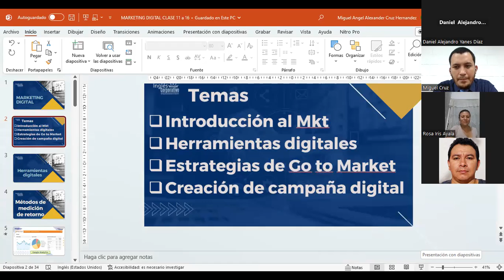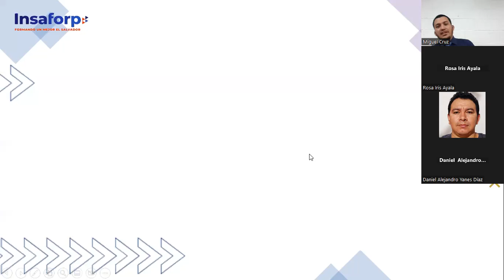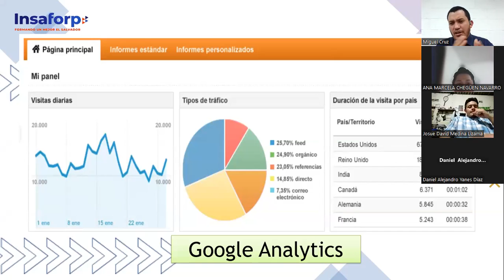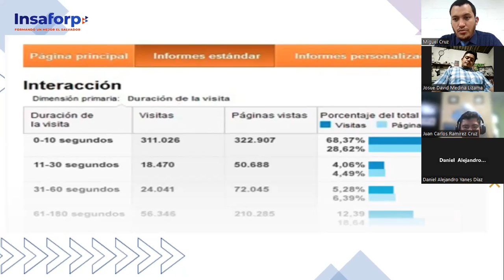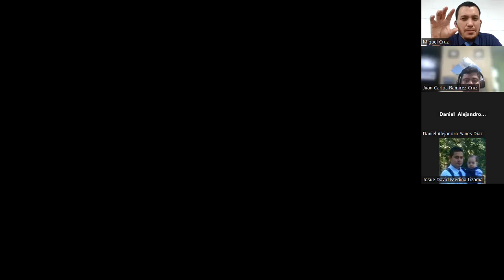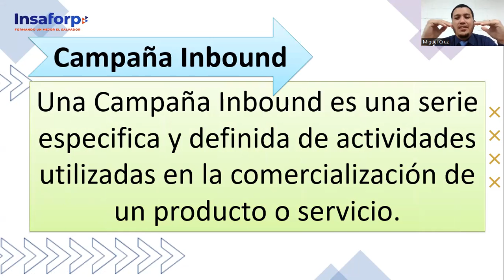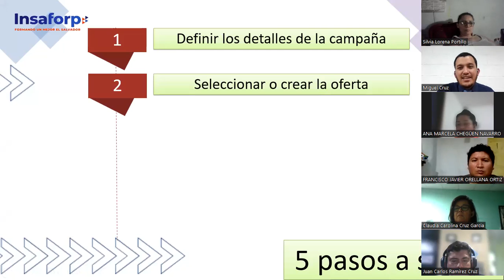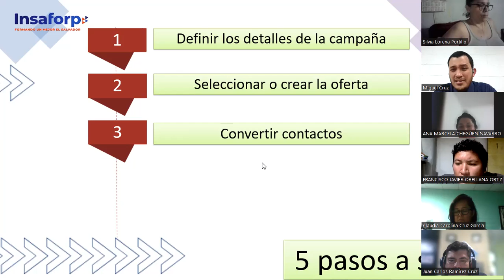CLASE 14-07-03-2023-MKT-01-8-9-PM-02-23 -Metricas